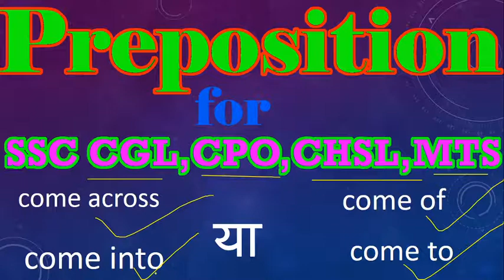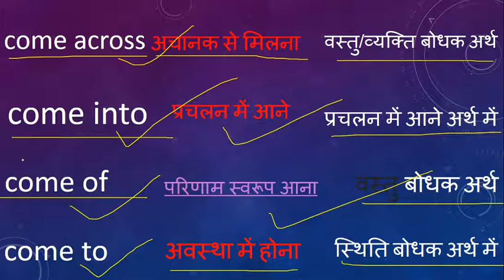Preposition for SSC CGL,CPO,CHSL,MTS Day-7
Preposition for SSC CGL,CPO,CHSL,MTS
MAKE MY SSC
इस वीडियो में हम कुछ Preposition के बारे में जानेंगे जो एसएससी के प्रीवियस ईयर क्वेश्चन में पूछे गए हैं
fixed preposition for ssc cgl
preposition for ssc cgl
preposition for ssc cgl mains
preposition questions for ssc cgl
important preposition for ssc cgl
preposition error for ssc cgl
english grammar preposition for ssc cgl
prepositions in english grammar
preposition
preposition in hindi
preposition examples
prepositional phrases
preposition of time
preposition tricks
preposition for competitive exams
preposition for airforce x group
preposition for airforce y group
preposition for ssc
english preposition grammar
english preparation for competitive exams
english preposition
english previous question papers psc
english preparation for ssc cgl
english preparation for bank exams
english previous year question for ssc cgl
english preposition short trick
english preparation for ssc chsl 2020
english preparation for sbi po 2020
english preparation for cat exam
english preposition rules
english grammar preposition
english grammar preposition rules
english grammar preparation for competitive exams
english grammar preposition in hindi
preposition english grammar
prepositions english
preposition english grammar in hindi
preposition english mein
preposition english to hindi
fix preposition
fix preposition for air force
fix preposition in english
fix preposition in hindi
fix preposition list
fix preposition practice set
fixed preposition trick
fixed prepositions english
fixed preposition in english grammar
fixed prepositions in english grammar for air force
fixed preposition list in english
fixed preposition for air force
fixed preposition for airforce x group
fixed preposition for airforce y group
fixed preposition for ssc
fixed preposition for bank exam
fixed preposition for competitive exams
fixed preposition for air force exam
fixed preposition for banking
fixed preposition for ssc chsl
fixed preposition for ssc pdf
fixed preposition for bank exam pdf
preposition tricks
preposition test
preposition to use in english
preposition trick in hindi
preposition types
preposition trick in english
preposition tricks for competitive exams
preposition tricks for air force
preposition tricks in hindi